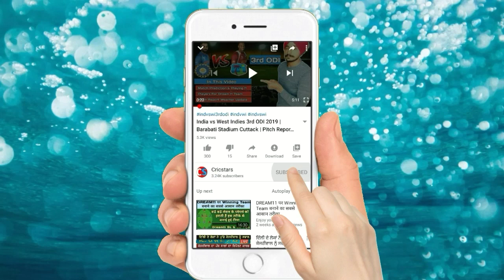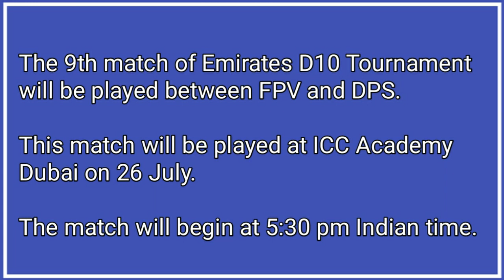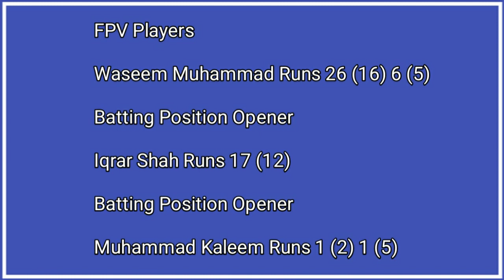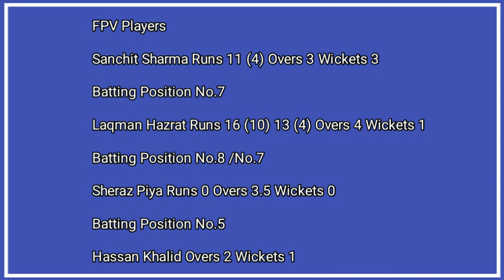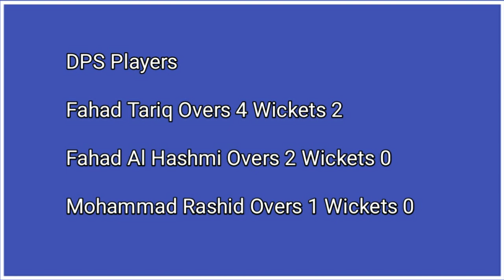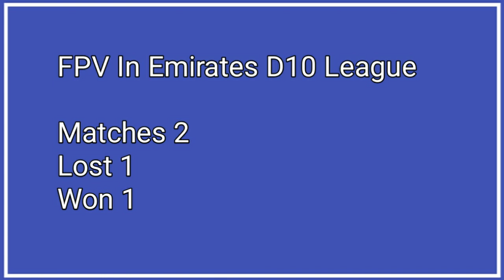FPV vs DPS | Emirates D10 League 2020 | Pitch Report | Dream11 | Prediction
in this video i told about emirates d10 league 2020 match 9th fpv vs dps this match will be played at icc academy dubai i told about pitch report, weather update, match prediction, all batsmen and bowlers statistics, and batting order i hope you like this video